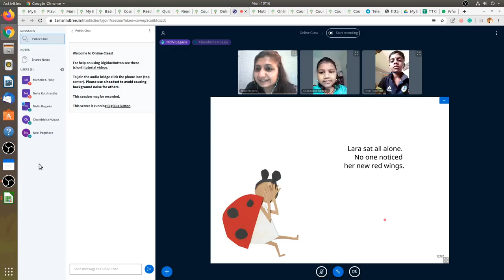Live Class Clip - English - Reading Room - The Yellow Ladybird - 6-8 Years - Open & Free Courses